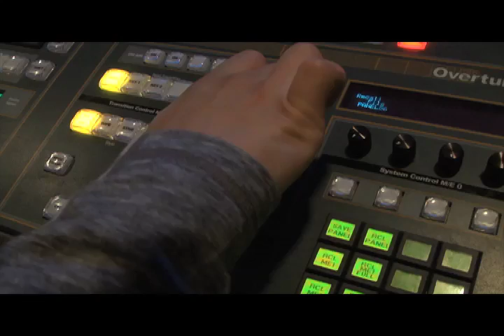Thanksgiving Sabatoge Opener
Edited by Sarah Giulianti